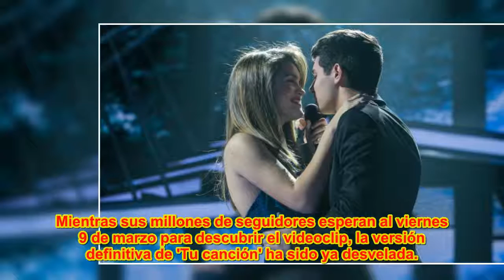Así suena la versión definitiva de 'Tu canción', el tema de Amaia y Alfred para Eurovisión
Ya se puede escuchar la versión con la que la ganadora de 'OT' y el cuarto clasificado representarán a España en el famoso festival de la canción